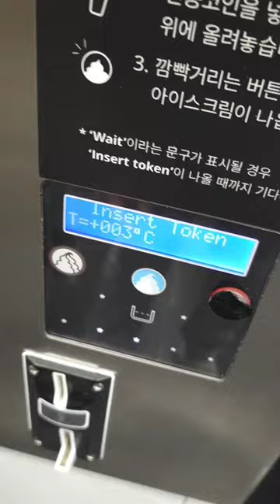ice cream vending machine in Korea